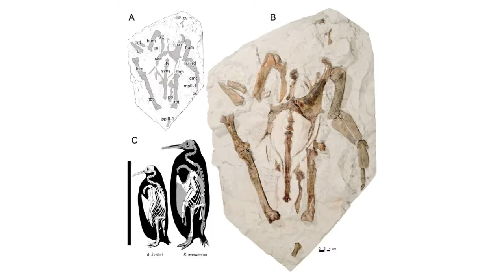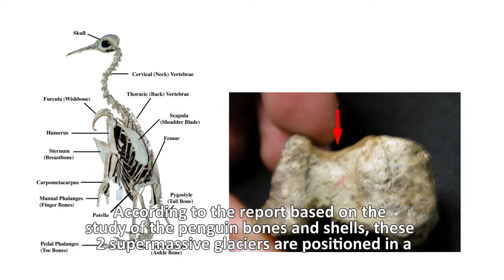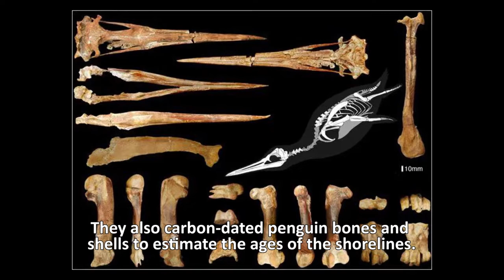Ancient Antarctic Penguin Bones Reveal The Dark Secret Of Antarctic Glaciers...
The ice age isn’t uncommon for our planet as it has seen many times even before the dawn of civilization.
And the new ice age should have begun in the next few 100 years but thanks to the humans-propelled climate change the planet won’t be seeing the ice age for the next 1000s of years.